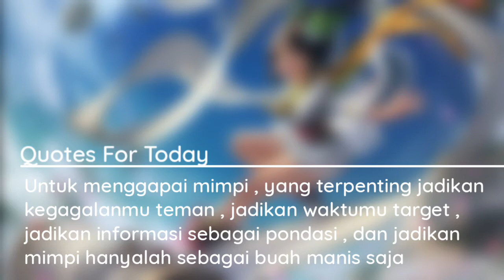MiNDTRiX - 3AM (Feat. Alexis Donn)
Background Img